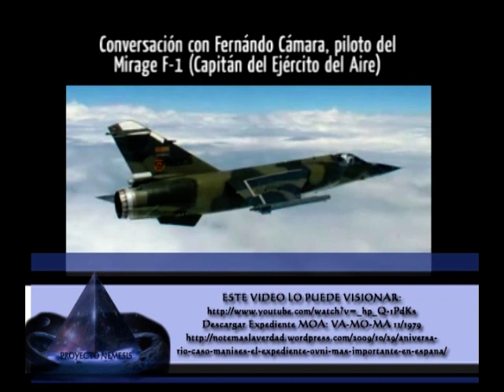ENTREVISTA REALIZADA A EL CAPITAN D. FERNANDO CÁMARA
Mientras solicitaba el permiso para aterrizar, sugirió la presencia de un caza militar que interceptara ese objeto.
A las 0:40 horas, un Mirage del Ejército despegó de la base de Los Llanos (Albacete), y en ocho minutos ya sobrevolaba Valencia. Su piloto, el entonces capitán del Ejército del Aire Fernando Cámara, no tardó en encontrarse con esa gran luz roja, que permanecía estática sobre el aeropuerto de Manises: "Ví la luz,  aunque mi radar no detectaba nada.Yo volaba a unos mil kilómetros por hora, y cuando la alcancé, aquella luz pasó de estar estática a volar delante de mí a la misma velocidad.Era consciente de que ese objeto me estaba detectando, porque se dispararon los sistemas de amenaza de mi avión. Pero yo solo podía verlo con mis ojos."
El caza militar pidió permiso para entrar en velocidad supersónica, pero en cuanto se acercó un poco más, el objeto igualó su velocidad. Lo persiguió hasta Zaragoza, y ahí abandonó la persecución. De regreso a Valencia, le pideron al piloto que sobrevolara la zona de Sagunto, donde también se veían unas luces extrañas: "Cuando llegué, me encontré con un disco blanco. Era muy diferente a la otra luz, pero las interferencias que producía en mi avión eran las mismas. Lo perseguí hasta la zona de Menorca, pero ante la imposibilidad de alcanzarlo y la falta de combustible, decidí volver."

(NEMESIS RADIO NO SE HACE RESPONSABLE DE LOS COMENTARIOS DE LOS CONTERTULIOS E INVITADOS QUE PARTICIPAN EN  DICHO PROGRAMA)